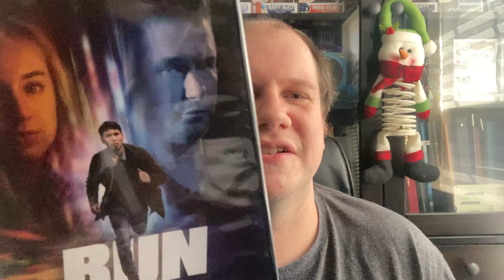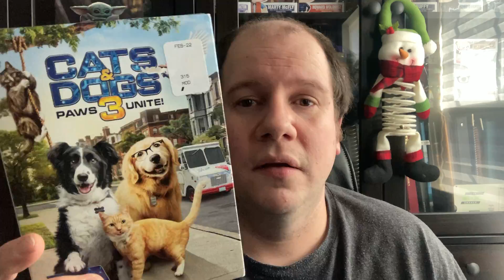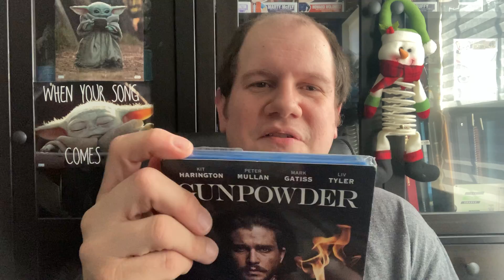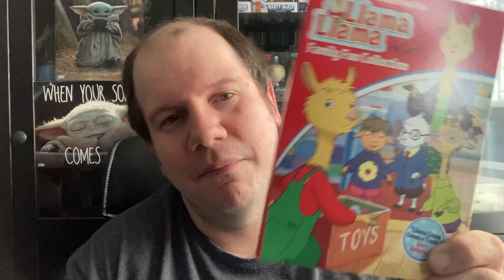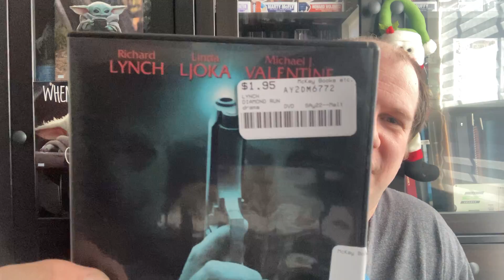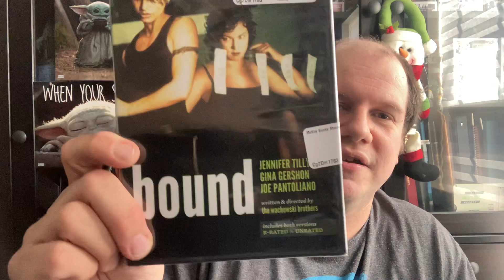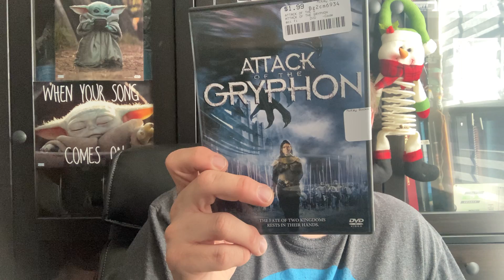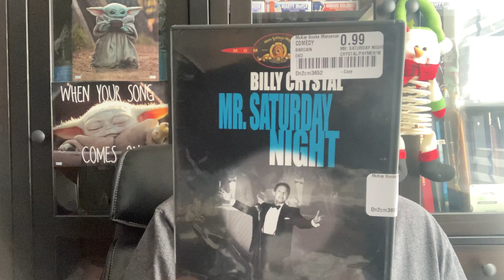Friend mail, Dollar tree, McKay’s, Deep Discount (4/29)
Thank you so much James & Miranda!